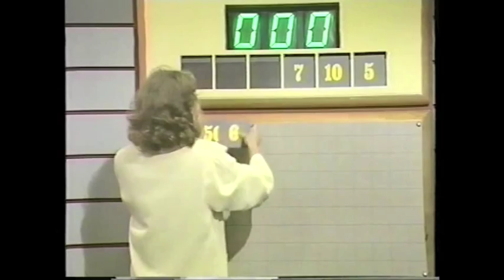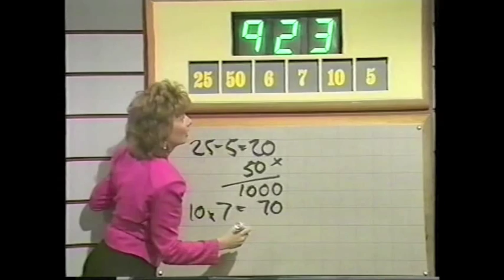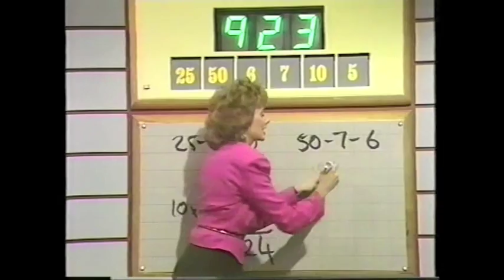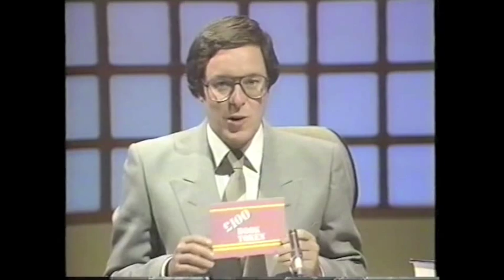Countdown - Series 7 Grand Final - Episode 338 - Part 4 Of 4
This episode was kindly donated by Bryan Higgins - Broadcast on Friday 20th December 1985 - Part 4 Of 4 - Richard Whiteley hosts the 7th Grand Final with Della Thompson and dictionary corner guests Richard Stilgoe & John Junkin - All copyright remains with Yorkshire Television and ITV Productions - PLEASE COMMENT!